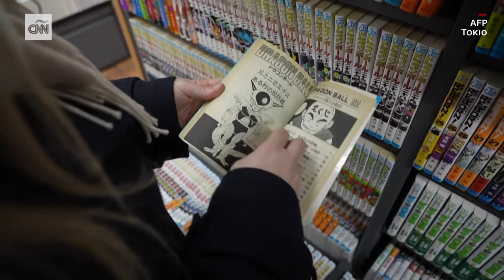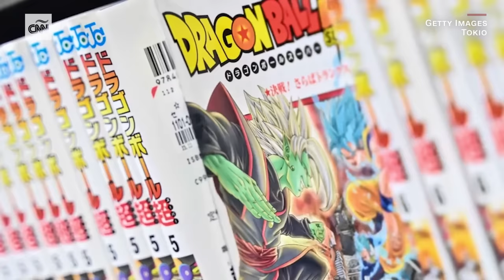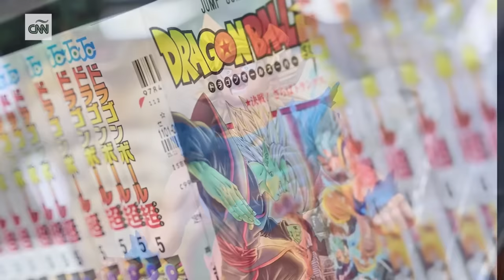Mario Castañeda, la voz de Goku en español, recuerda a Akira Toriyama y le dice adiós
“Akira Toriyama, a ti no hay que revivirte, tú eres eterno”, así se despidió Mario Castañeda, la voz de Goku en español por varias décadas, del legendario creador de “Dragon Ball”, quien murió a los 68 años. Castañeda conversó sobre la influencia del anime de Toriyama en toda Latinoamérica y cómo cambió la vida de miles de espectadores.